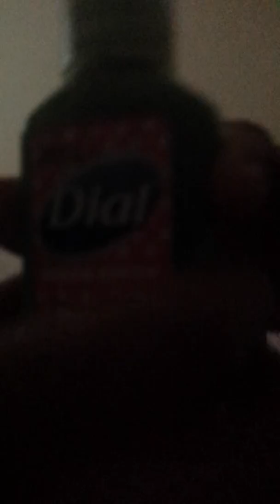Kinda like howtobasic how to make green greenish hand sanitizer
Skrillex